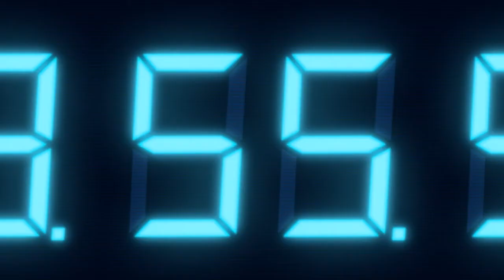Resident Evil Revelations STORY Official Trailer